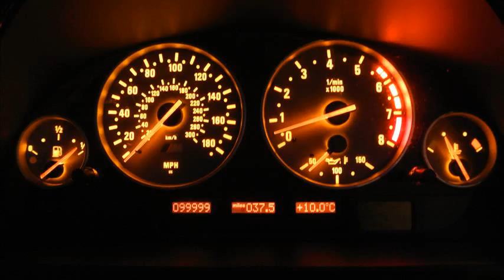bmw m5 wiki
bmw m3 wiki
bmw m5 e34 wiki
bmw x5 wiki
bmw m5 wiki fr